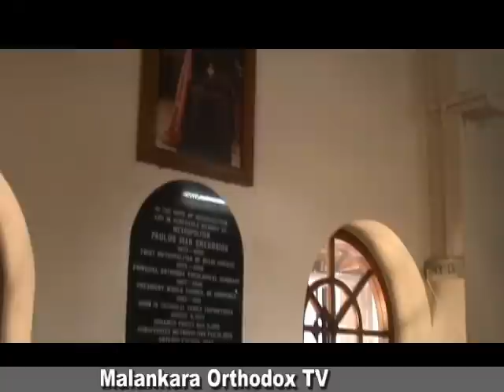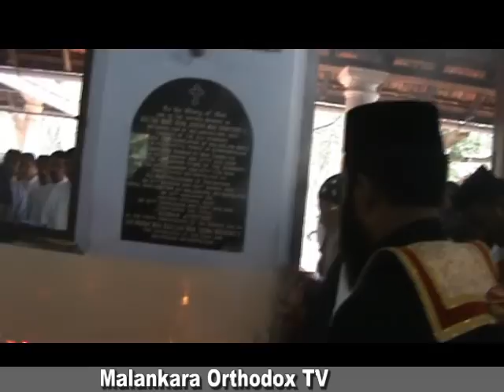Pazhaya Seminary Perunnal 2011.